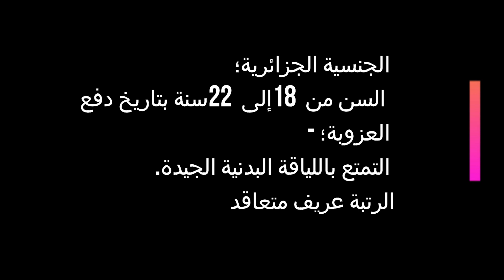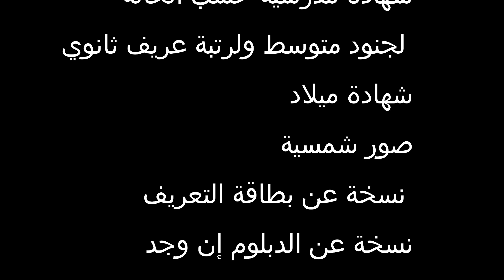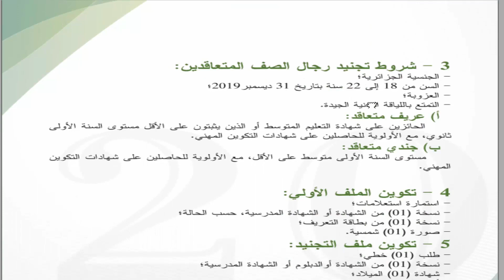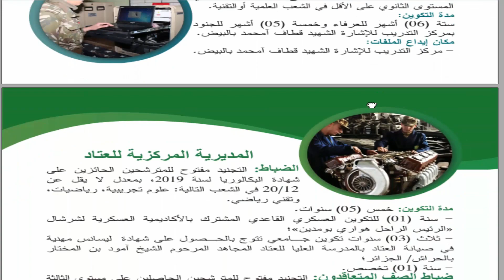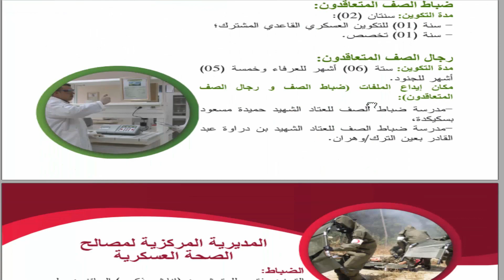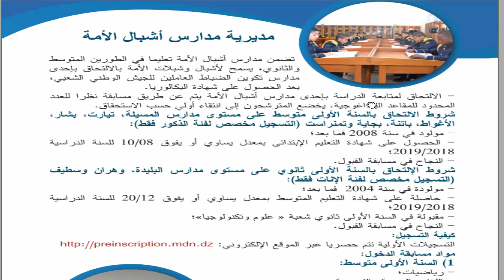دليل التجنيد في الجيش الجزائري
المدونة ✅👇
دليل التجنيد في الجيش الشعبي الوطني الجزائري